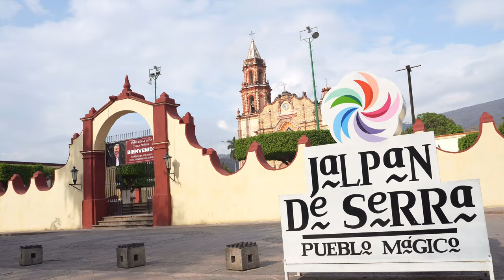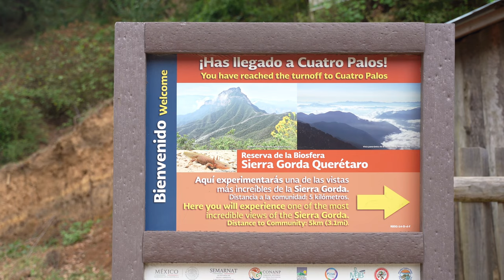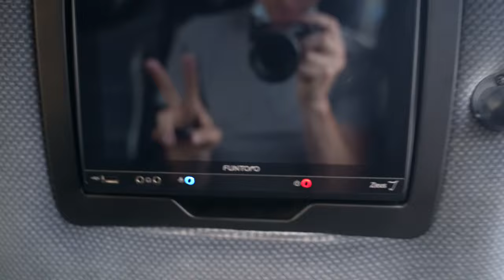Skinny dipping at EL CHUVEJE Waterfall 🌊 in the HUASTECA POTOSINA (mexico 2021 travel)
📅 May 5th, 2021 ▶️  Ever since finding out about the amazing waterfalls in the Huasteca Potosina area of Central Mexico, I wanted to get a picture of me standing naked in front of one of them. You know from my Greece video that I like to do Skinny dipping occasionally, so it was time to do it again 😜 The less visited El Chuveje Waterfall near Jalpan de Serra in Querétaro state turned out to be just the perfect spot for it! I really enjoyed the town as well and was also able to hitch hike my way to the Mirador Cuatro Palos viewpoint up in the mountains!

PS: This will be my last video for now from my mexico 2021 travel as I want to keep you updated with my currently just started Pacific Crest Trail adventure! The remaining Mexico videos will follow up some other point in the future!

⌛ Timestamps
0:00 Intro
0:45 Jalpan de Serra
2:22 Swimming at the Presa Jalpan Lake
3:57 El Chuveje Waterfall
5:32 Mirador Cuatro Palos viewpoint

Gear used to to produce this video:
📷 Sony A7C Camera (DE US
📷 Tamron 28-75 mm F/2.8 Di III RXD Lens (DE US
📷 DJI Osmo Action Cam (DE US

If you use the links for your next Amazon shopping (can be any article, not just the listed), I will earn a small commission from it - so you can support me without paying anything extra! Thanks 💕

🌎 I'm Chris, a travel and guitar addicted German guy, traveling around the world full time with currently 106 visited countries.

Intro clip by Mariachi Music 🔥FIRE🔥 via Distant Records

Artist: Nico Staf

🎵 Thanks to those great artists for offering their music free of charge! 💕